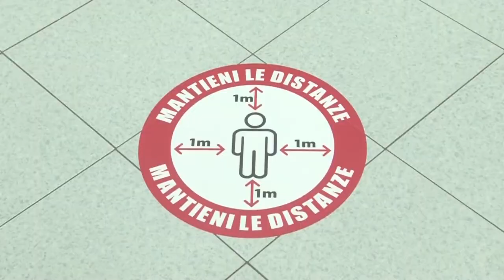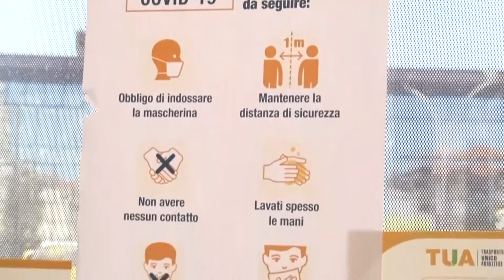Emergenza Covid-19. Da oggi in vigore il nuovo Dpcm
Da oggi e fino a fine settembre restarà in vigore il nuovo DPCM per contenere la diffusione del contagio da coronavirus. Continueranno ad essere chiuse le discoteche e negli stadi ancora partite senza pubblico